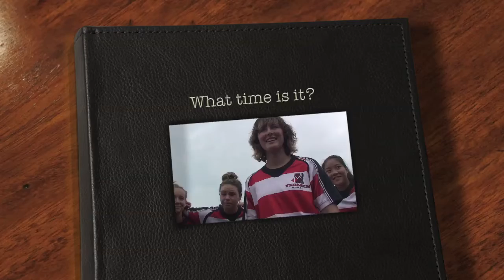What time is it? Fun times